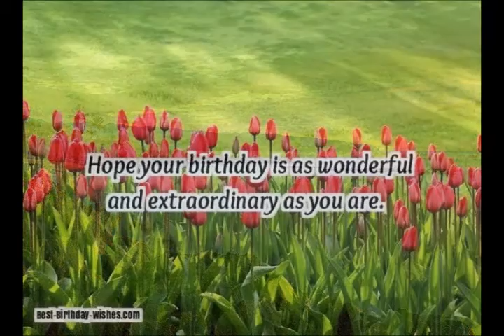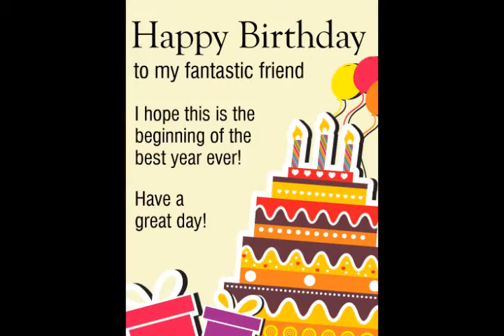happy birthday RAY